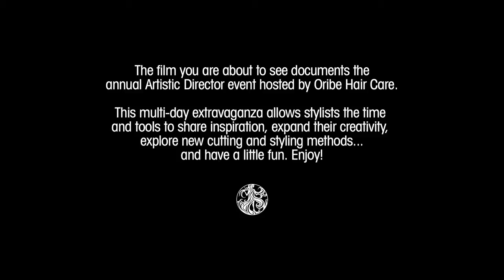Oribe Backstage Las Vegas 2011 // Umbrella Salon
The film you are about to see documents the annual Artistic Director event hosted by Oribe Hair Care.

This multi-day extravaganza allows stylists the time and tools to share inspiration, expand their creativity, explore new cutting and styling methods...and have a little fun. Enjoy!

Courtesy of Oribe Hair Care for Umbrella Salon